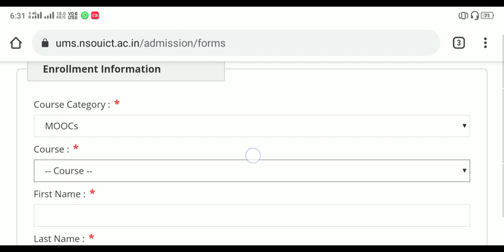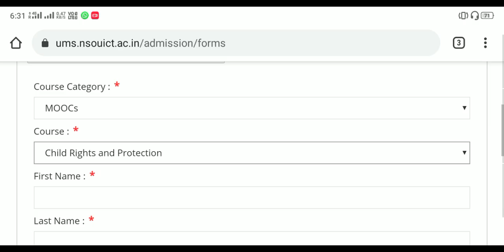NSOU MOOC Admission Notice 2020-21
Link of The Website👇

Download this PDF👇

💬💬💬 Social Communication 💬💬💬

Here You Get 👇
1. All Open University Related Latest Information, Online Classes, Notes, Suggestions, Tips.
2. Education Related Latest News
3. Job Related Latest News
Quarry Solve In This Video:
1. my learning
2. social learning
3. higher secondary school
4. great learning
5. right to education
6. best colleges
7. netaji subhas open university mba
8. nsou pg courses
9. netaji subhas open university admission 2019
10. nsou ma admission
11. netaji open university admission 2019
12. netaji open university admission
13. netaji subhas open university
14. netaji open
15. nsou courses
16. netaji subhas open university courses fees
17. netaji open university course list
18. netaji open university courses
19. netaji subhas open university courses
20. netaji open university distance course